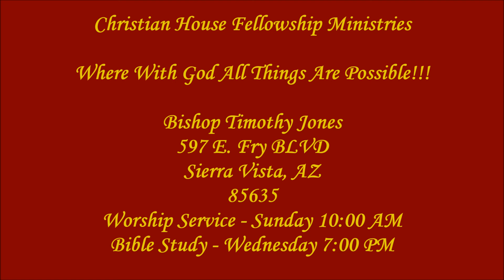Men's Fellowship 1/28/2018